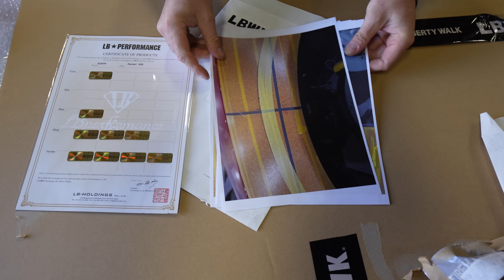Rebuilding Our Abandoned Ferrari F355 For F1 Miami!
The clock starts NOW! We are racing against time to debut our Ferrari during Formula 1 race weekend in Miami on May 4th with Sunoco!

►The BEST place to buy WHEELS for your car or truck

►throtlVIP
What is throtl VIP? throtl VIP is the #1 car club in the world, built for ALL car enthusiasts. We're on a mission to educate, entertain, and inspire car enthusiasts of all ages. Whether you're a novice or an expert, throtl VIP is perfect for you. Take advantage of our amazing benefits like 5X entries to the sweepstakes on all purchases, eligiblity for throtl Dream Build contests, 10-40% off of new performance parts, exclusive content, regional meet ups, and much much more!